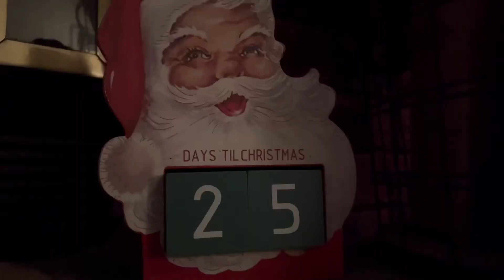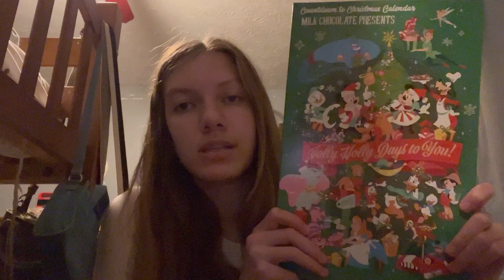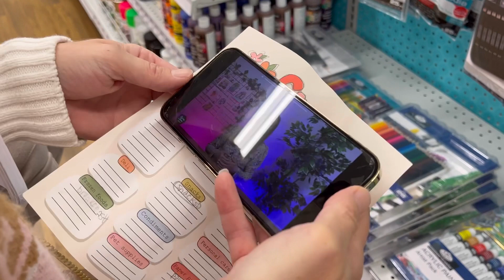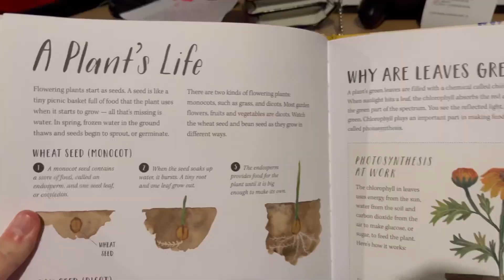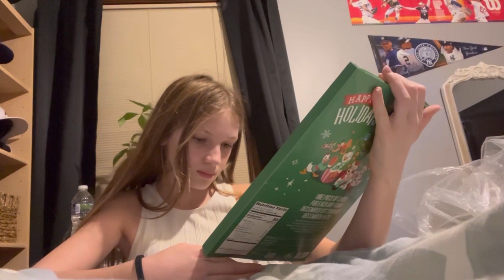Our trip is a disaster!!!! (Vlogmas)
vlogmas day one, OUR TRIP IS A DISASTER!